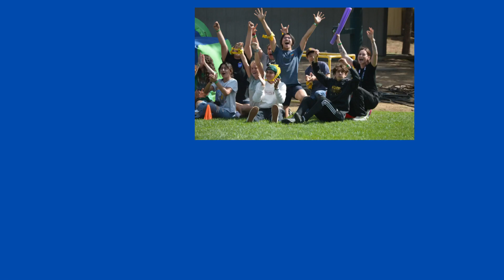OVCA 2022-2023 Recap